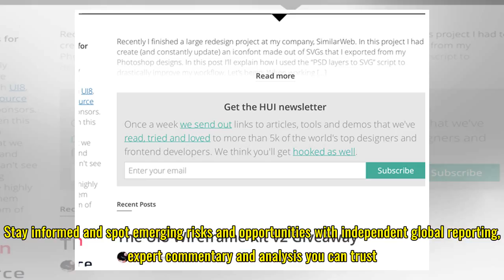Subscribe to read